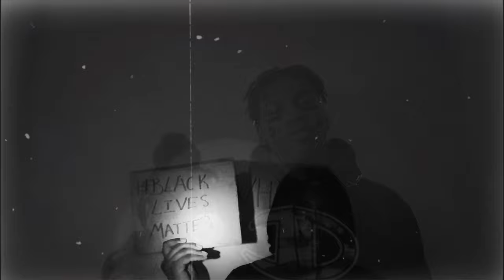Kee B, Kwick 6ix - WHY? (Official Music Video)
Music video by Kee B & Kwick 6ix performing WHY?